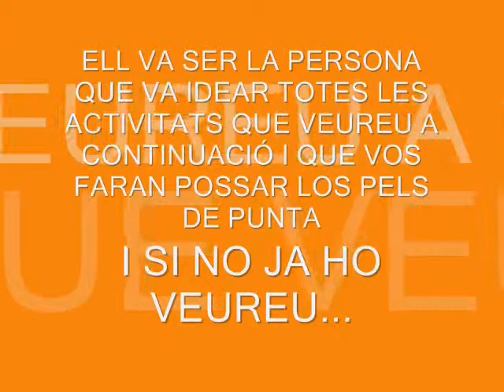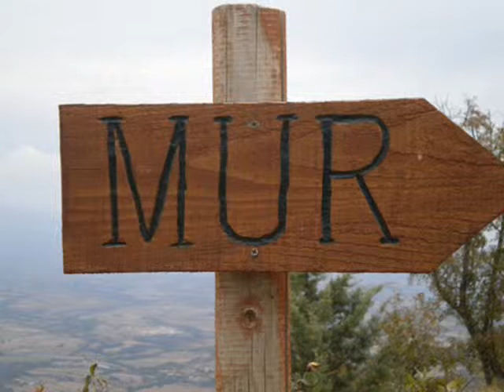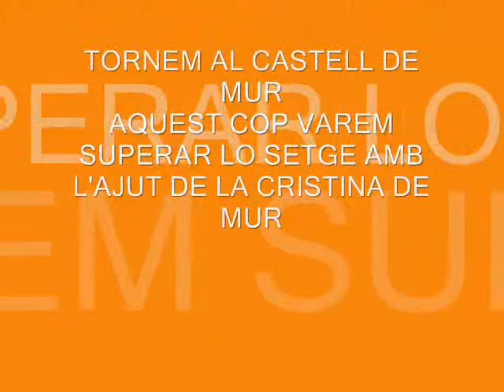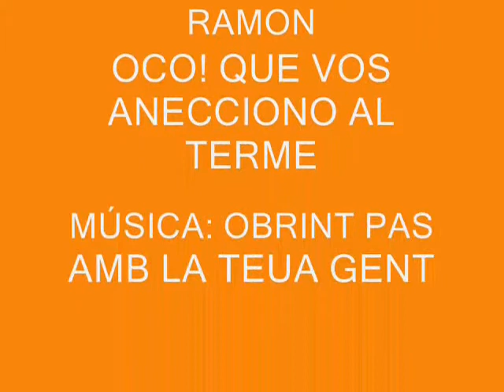AVENTURES AL MONTSEC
AQUEST ÉS LO VÍDEO 1 D'AVENTURES AL MONTSEC, PERÒ COM QUE EN FALTAVA LA FOTO DEL POMETA FINS AVUI NO LE POGUT PENJAR. VÍDEO RESUM FOTOGRÀFIC D'AQUESTS FANTÀSTICS DIES.